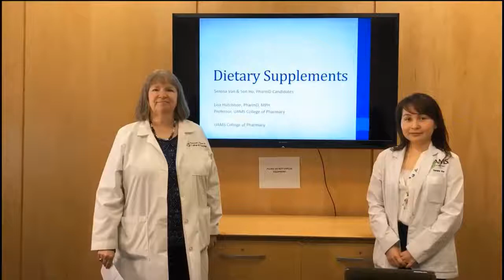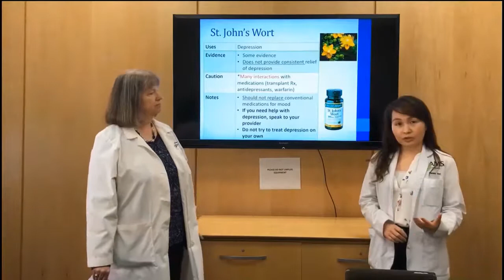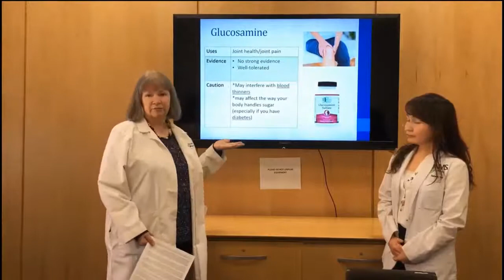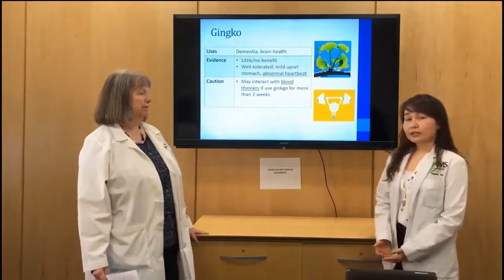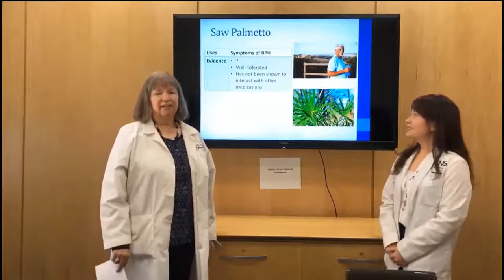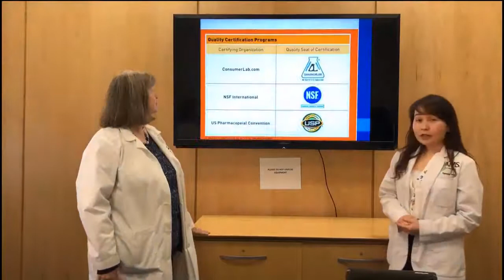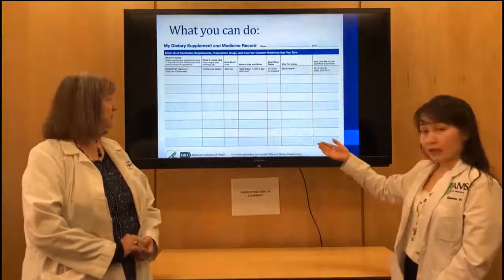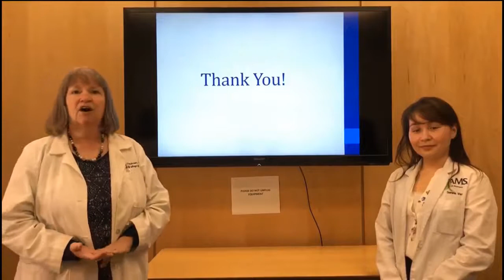Dietary Supplements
This video takes a look at dietary supplements, possible uses and interactions as well as other helpful information.